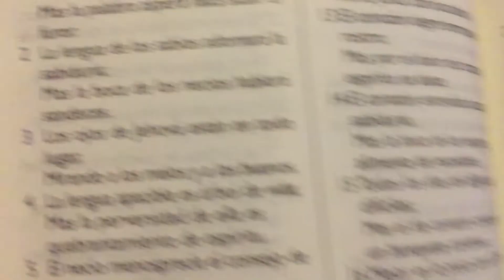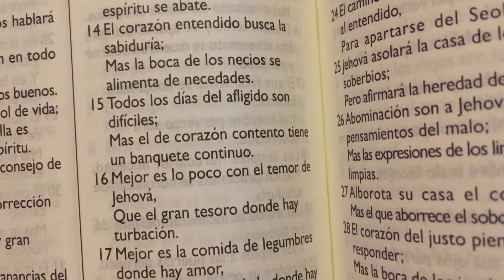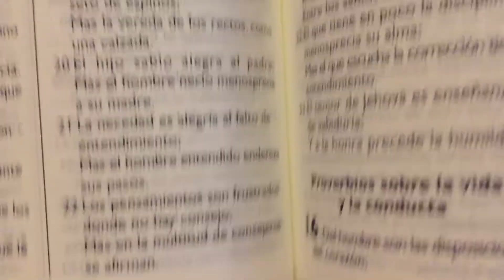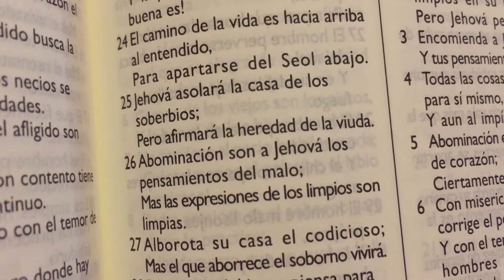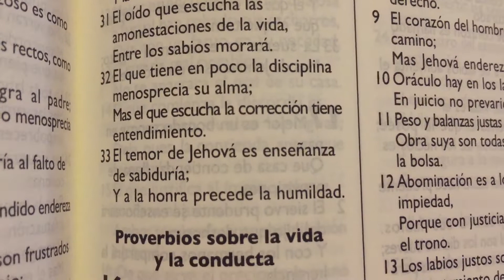La Biblia Proverbios 15